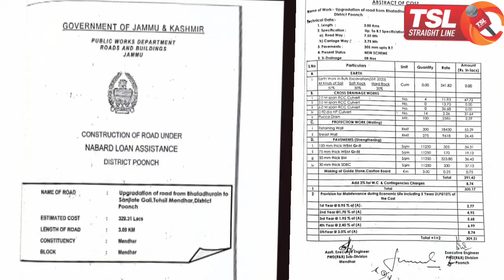Sarkar Ki Sarkari Road; Iss Baar Isko State Award for Excellence milna chahiye